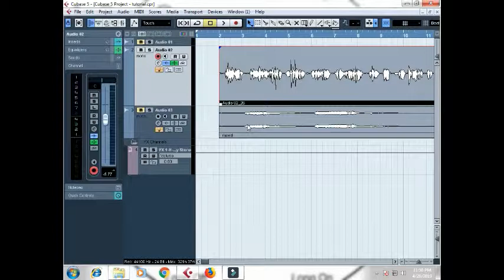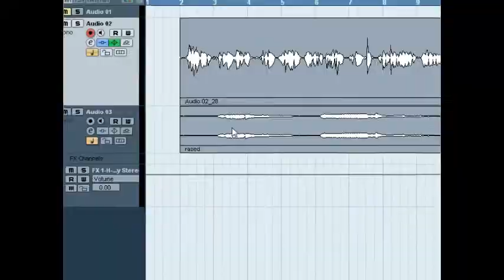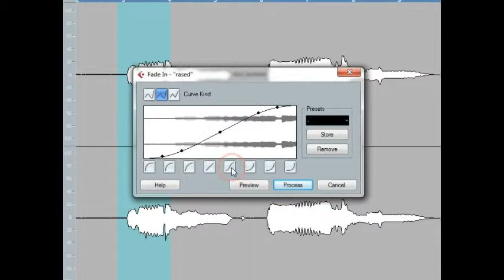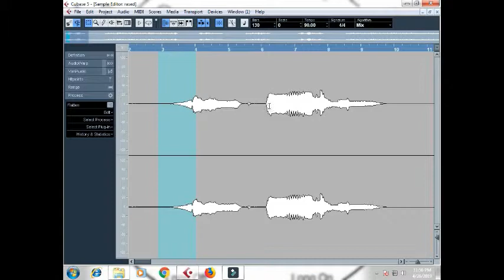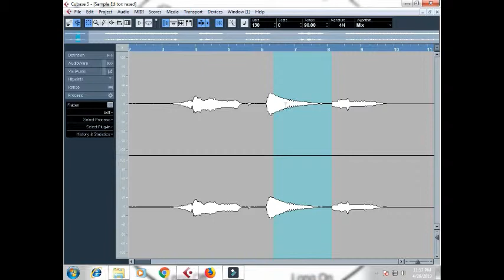Fade in/fade out easy way | বাংলা টিউটোরিয়াল | Likhon khandaker